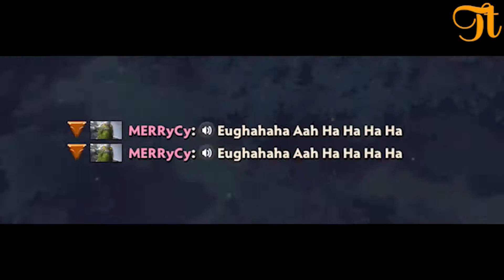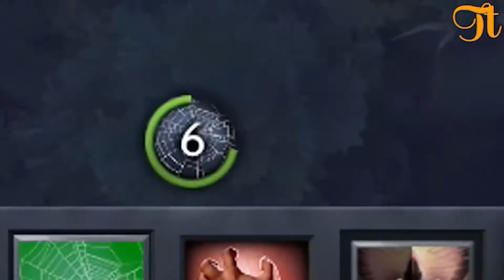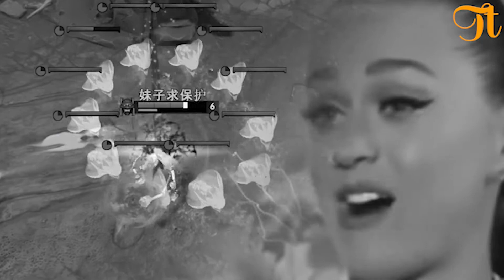[DOTA2] Funny Moments #065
Everything is just the beginning!
Collect moments not things,
Your favorite video is the next one.